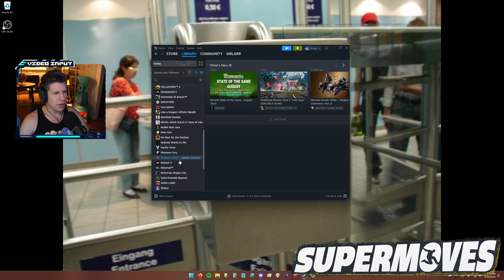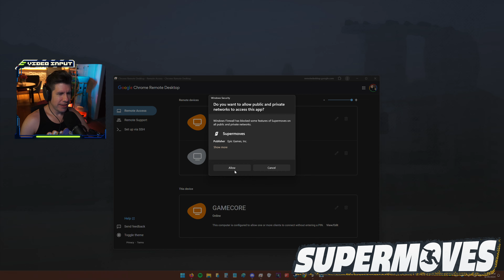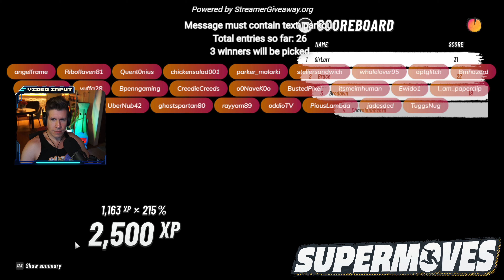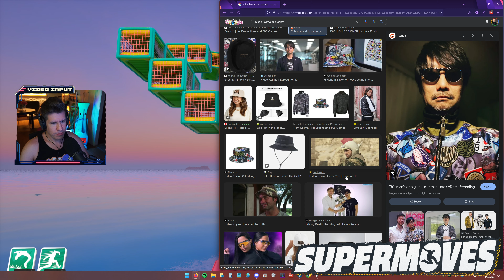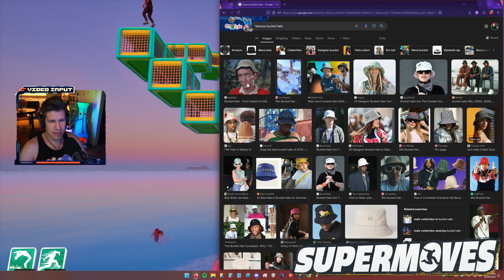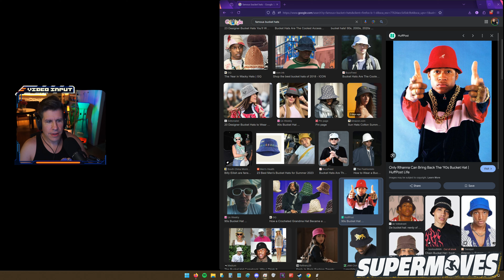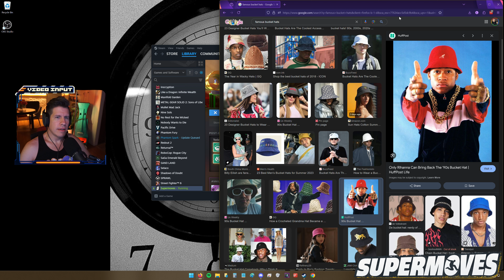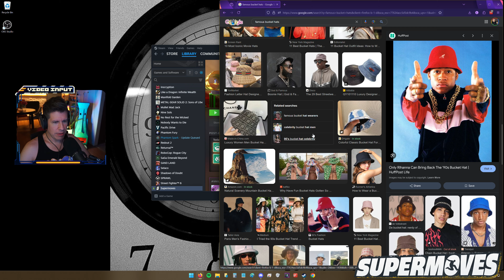Behold the power of FLIP | Supermoves Gameplay /w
Platform: PC